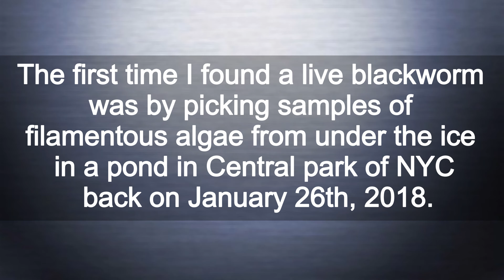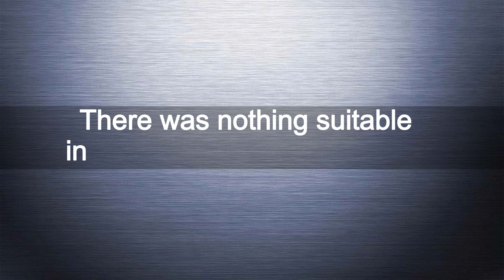Where to get Live Blackworms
Buy Blackworms on Amazon (paid link):

Where to get live blackworms for your aquarium fish.
00:00 Title
00:05 The first time I found Blackworms
00:26 Moving the worm into aquarium with fish
00:42 A guppy attempts to eat the worm
00:53 Rescue Minnow fish from dried pond
01:35 Bought Blackworms online
01:44 The culture of Blackworms arrived dead
02:01 A new package arrived
02:20 Put worms in nurseries for quarantine
02:30 Adding Blackworms into aquariums with fish